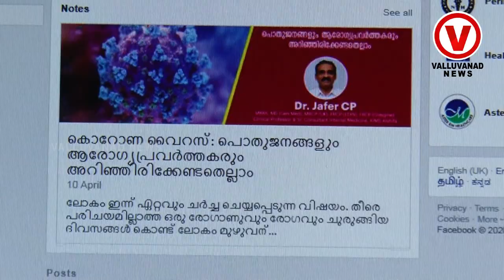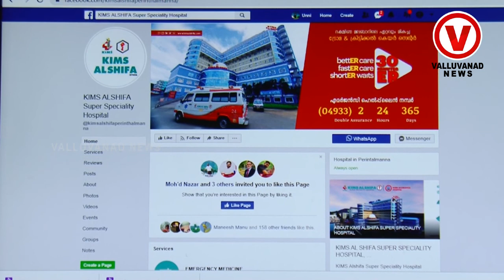ഇനിവീട്ടിലിരുന്ന് ഡോക്ടറോഡ്ചോദിക്കാംനിങ്ങളുടെ ചേദ്യകങ്ങൾക്ക് മറുപടിയുമായി കിംസ് അൽ ശിഫയിലെ ഡോക്ടർമാർ